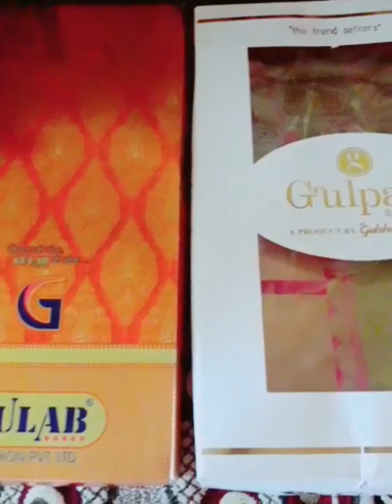Morning to night rutein with me